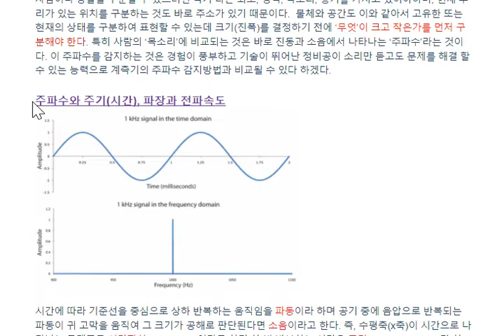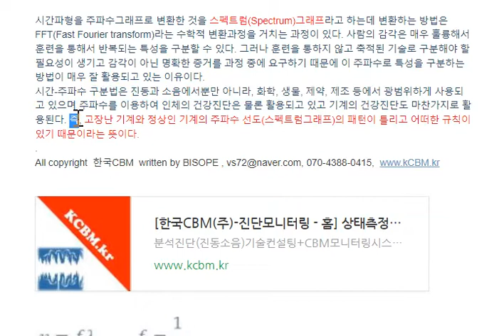14 소음진동에 있어서 주파수, 파장, 전파속도의 의미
소음진동에 있어서 주파수, 파장, 전파속도의 의미

사람이나 동물을 구분할 수 있으려면 각기 다른 외모, 성격, 목소리, 향기를 가지고 있어야하며, 현재 우리가 있는 위치를 구분하는 것도 바로 주소가 있기 때문이다.  물체와 공간도 이와 같아서 고유한 또는 현재의 상태를 구분하여 표현할 수 있는데 크기(진폭)를 결정하기 전에 ‘무엇’이 크고 작은가를 먼저 구분해야 한다. 특히 사람의 ‘목소리’에 비교되는 것은 바로 진동과 소음에서 나타나는 ‘주파수’라는 것이다. 이 주파수를 감지하는 것은 경험이 풍부하고 기술이 뛰어난 정비공이 소리만 듣고도 문제를 해결 할 수 있는 능력으로 계측기의 주파수 감지방법과 비교될 수 있다 하겠다.

주파수와 주기(시간), 파장과 전파속도

시간에 따라 기준선을 중심으로 상하 반복하는 움직임을 파동이라 하며 공기 중에 음압으로 반복되는 파동이 귀 고막을 움직여 그 크기가 공해로 판단된다면 소음이라고 한다. 즉, 수평축(x축)이 시간으로 나타나는 그래프를 시간파형(waveform) 이라고 하며 한 번 반복하는 시간을 주기(Period, Cycle, τ)라 한다.  또한 파형이 1번 반복하는 거리를 파장(Wave length, λ)라고 하며 이 파장이 전파되는 속도를 전파속도(wave speed, velocity, v)라고 한다. 이 때 반복하는 시간이 아닌, 1초당 반복회수로 단위를 역변환 할 수 있는데 이 것을 주파수(Frequency, f)라고 한다. 물론 주파수는 주기의 역수이다.반복을 감각적으로 고주파는 빠르고 저주파는 느리다고 생각하면 맞다. 그래서 고주파는 파장이 짧고, 저주파는 파장이 길다. 이 관계를 정리하면 다음과 같다.

시간파형을 주파수그래프로 변환한 것을 스펙트럼(Spectrum)그래프라고 하는데 변환하는 방법은 FFT(Fast Fourier transform)라는 수학적 변환과정을 거치는 과정이 있다. 사람의 감각은 매우 훌륭해서 훈련을 통해서 반복되는 특성을 구분할 수 있다. 그러나 훈련을 통하지 않고 축적된 기술로 구분해야 할 필요성이 생기고 감각이 아닌 명확한 증거를 과정 중에 요구하기 때문에 이 주파수로 특성을 구분하는 방법이 매우 잘 활용되고 있는 이유이다.

시간-주파수 구분법은 진동과 소음에서뿐만 아니라, 화학, 생물, 제약, 제조 등에서 광범위하게 사용되고 있으며 주파수를 이용하여 인체의 건강진단은 물론 활용되고 있고 기계의 건강진단도 마찬가지로 활용된다. 즉, 고장난 기계와 정상인 기계의 주파수 선도(스펙트럼그래프)의 패턴이 틀리고 어떠한 규칙이 있기 때문이라는 뜻이다.